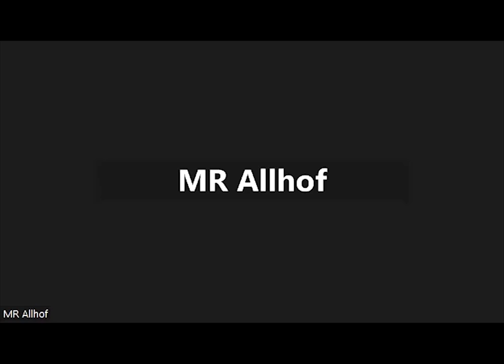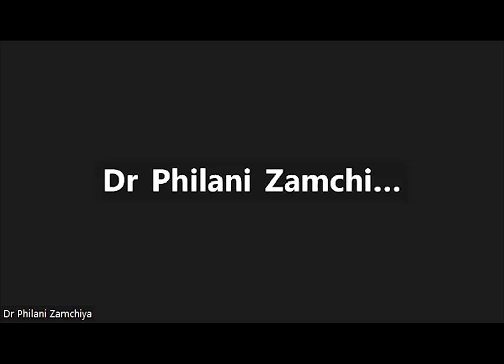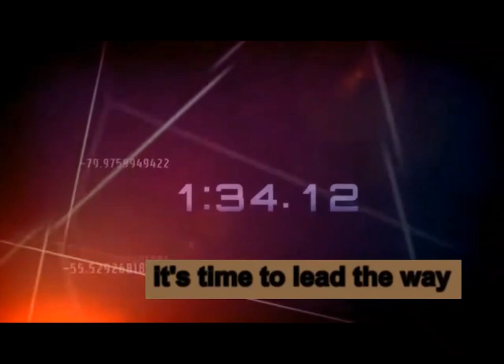Delimitation and the Voters’ Roll: How is the Zimbabwe Electoral Commission Performing?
Zimbabwe is months away from its next election, and the battle over how to level the playing field is intensifying. At the heart of all the rising tension is the performance of the Zimbabwe Electoral Commission (ZEC), and the extent to which it has paid any attention to the reforms proposed by international observer groups and Zimbabwean civil society.

This webinar examines the prospects for an election in which Inclusion is at all possible, with political violence having already emerged in the recent by-elections and the rising tide of violent rhetoric this will be done by bringing together an expert panel of international and national experts to talk about the assessment so far